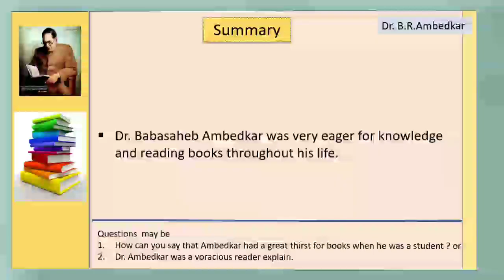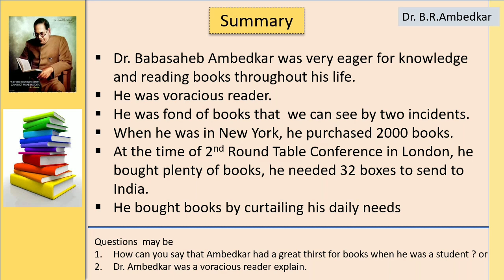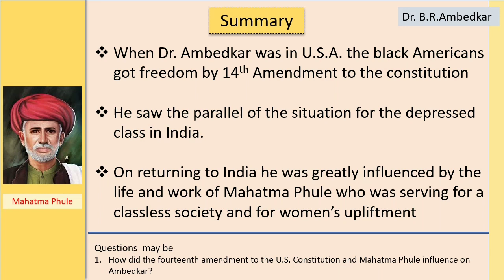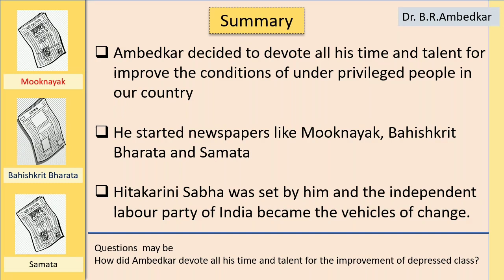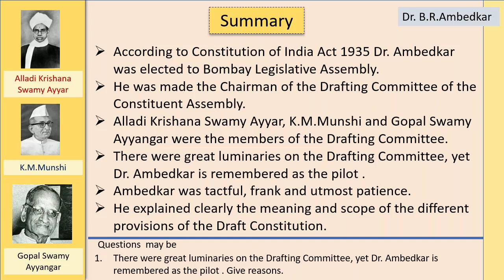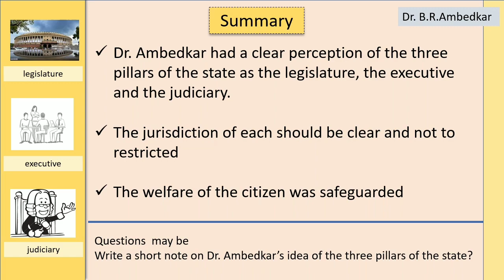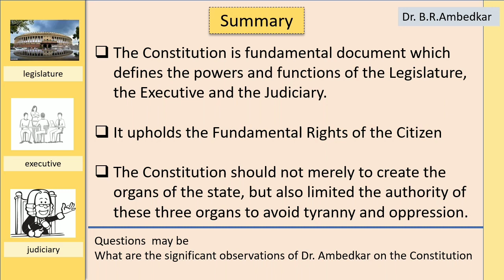Dr. Ambedkar part1 10th std.